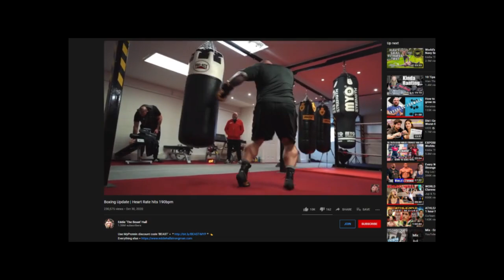Proving Veganism To The World!